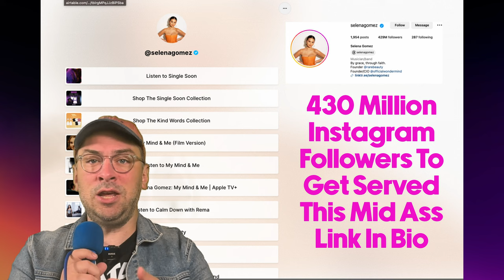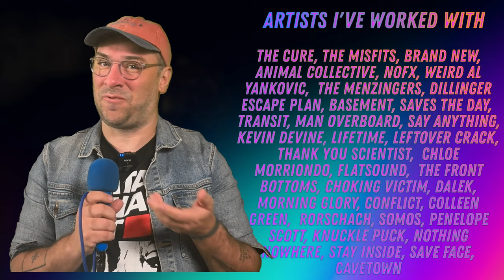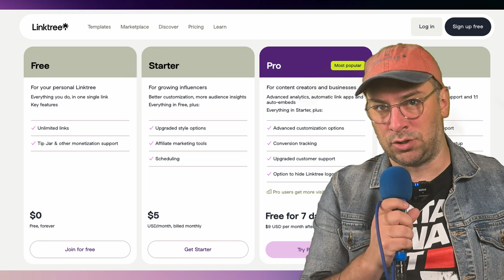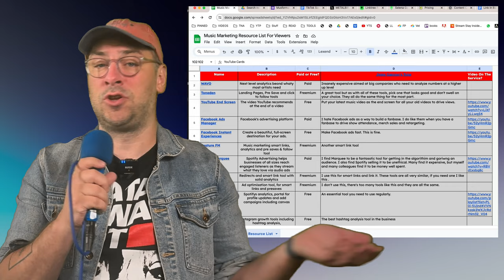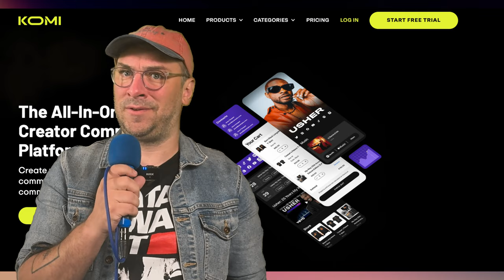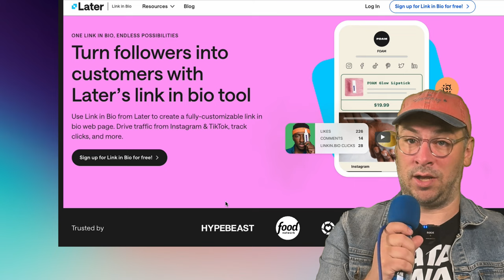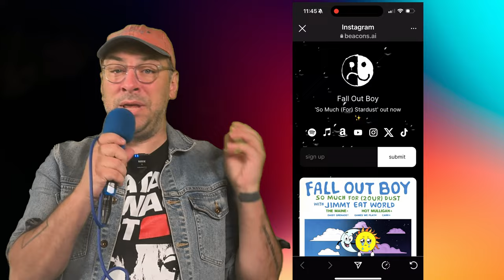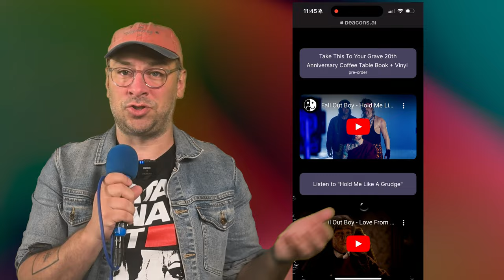The LinkInBio That Gets Musicians The Most Fans LATER, LINKTREE, BEACONS, KOMI COMPARED!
This video provides an in-depth analysis of more than 20 different link-in-bio tools useful for musicians. After the shutdown of Koji, the creator sought to find a new alternative and rates the available options using a tier system. The video includes a strong critique of Linktree, popular site alternatives for different needs and budgets, and special mention of God tier products such as Later's app, Linkin.bio, and Beacons.

00:00 Introduction: The Importance of a Good Link In Bio
00:46 The Death of Koji and the Search for Alternatives
01:01 The Tier List: Evaluating Link in Bio Tools
02:04 The NAH Tier: Services to Avoid
02:37 The Controversy Around Linktree
03:36 Introducing a New Free Tool for Musicians From Jesse
04:29 The EHH Tier: Some Good, Some Bad
06:05 The A Tier: High Quality, But Not for Everyone
06:47 The God Tier: The Best of the Best

Become a member and get access to cheat codes, artist breakdowns and my insights into the latest marketing techniques as well as a back catalog of videos with music business wisdom: